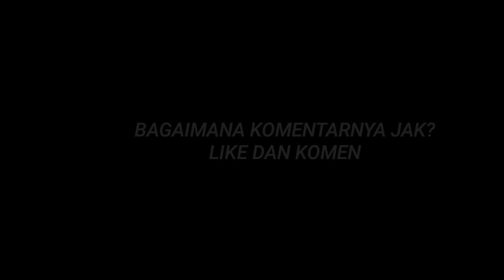Persija Siap Geser Persib! Inilah Line Up Ganas Persija vs Persita Diliga 1 BRI 2021 pekan ke 5